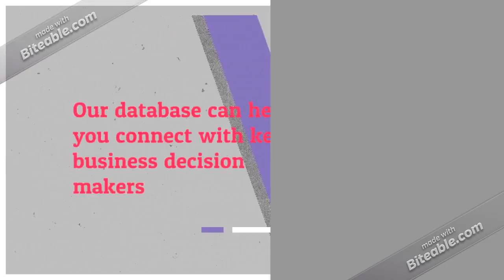Switzerland COO Business Email List Providers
Chief Operating Officers hold immense decision-making authority when it comes to making decisions that directly or indirectly affect the core operations of a business. Due to their influencing role, marketers need to communicate with them proactively to explore greater business opportunities. If you are one of those marketers who is looking for qualitative marketing database to connect with Chief Marketing Officers in Switzerland, Global B2B Contacts COO Email Database can significantly shore up your chances of success.

Our database can help you connect with key business decision makers, C-Level Executives, and other professionals involved in various industries across the Switzerland Country.

Our COO Mailing List gives you complete access to reach out to your target prospects in United Kingdom via telephone, email or mails.

In many organizations the chief operations officer or the COO may alternatively be called the president or the operations director.

Responsibilities of the COO include the overall day-to-day running of the company, staffing endeavors, managing the company resources in an effective manner, implementing benefits programs to improve performance, etc.

We offer these lists at prices that will certainly fit your budget.

Mailing lists are a great way to reach key company executives like COOs because they afford you the means to segment your campaign based on each industry.

We understand that targeted marketing is essential to the success of your marketing efforts.